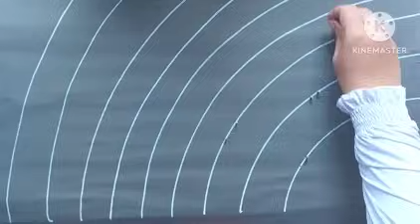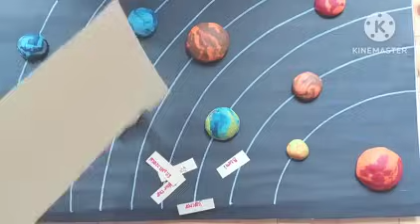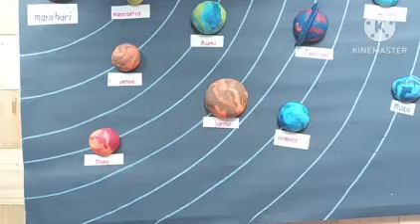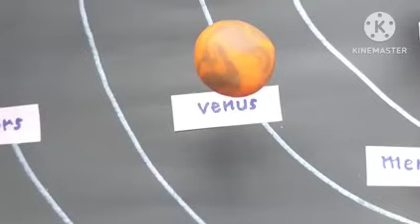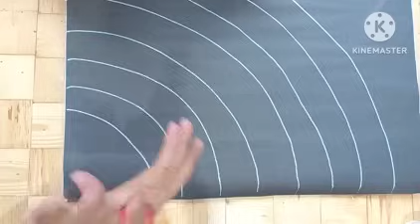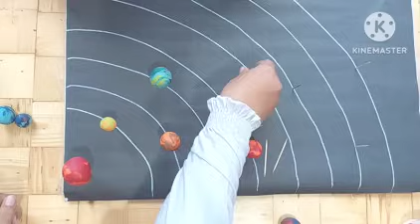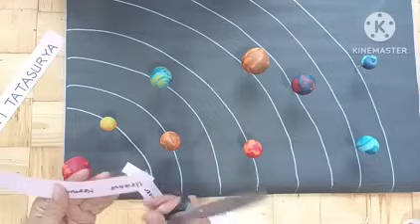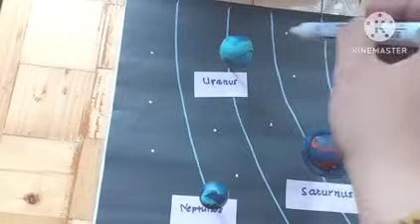2 Cara Membuat Sistem Tatasurya dari Plastisin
2 cara membuat sistem tatasurya dari plastisin

Bahan_ bahan :

Plastisin
Styrofoam
Kertas karton/asturo
Gunting
Lem
Tusuk gigi
Rapia
Doble tape
Karet